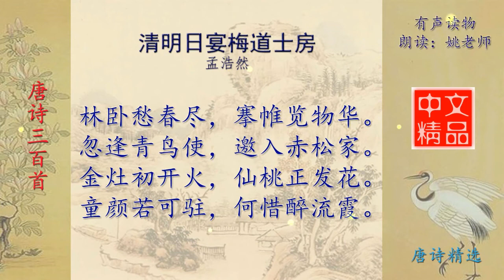清明日宴梅道士房 唐代 孟浩然 唐诗三百首精选欣赏